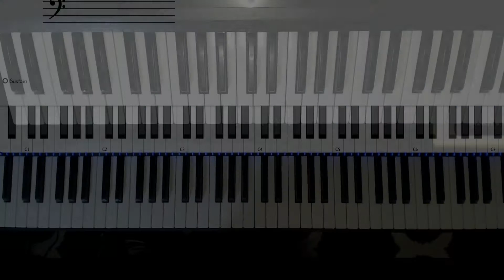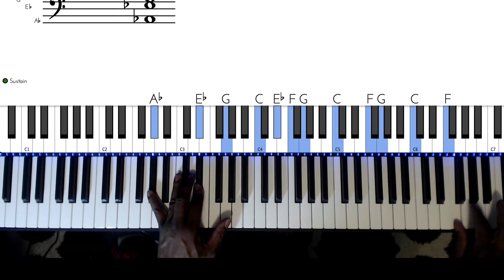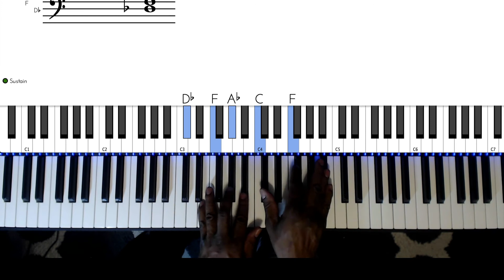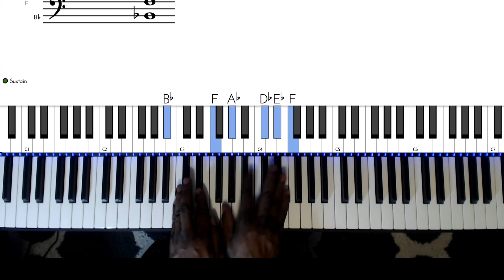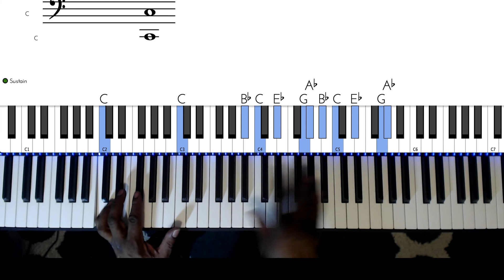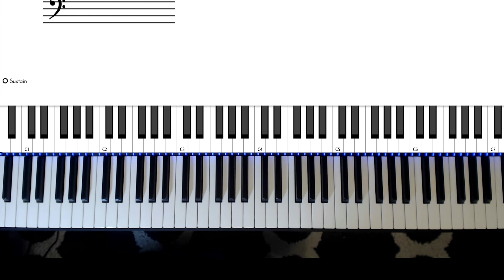How to play "Your Song" by Brian Mcknight Piano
By way of request.